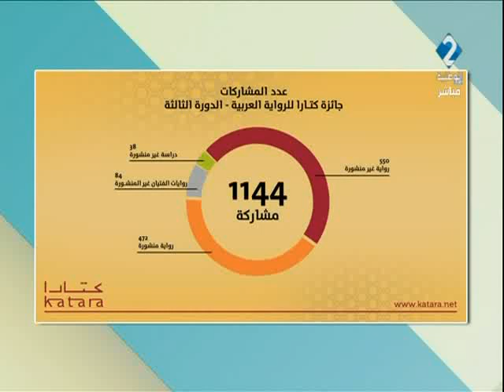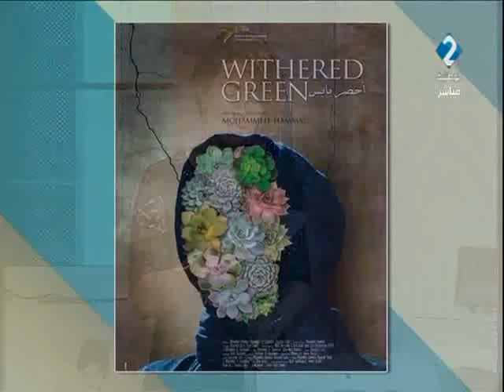برنامج طوق الياسمين ليوم 16 / 10 / 2017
مجلة ثقافية جامعة...سينما و مسرح و كواليس الاعمال السينمائية والمسرحية